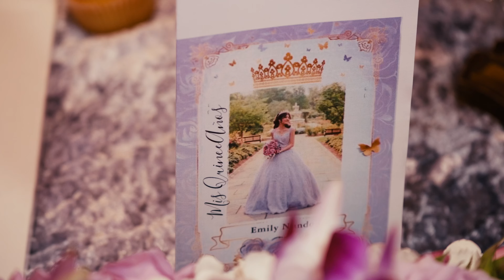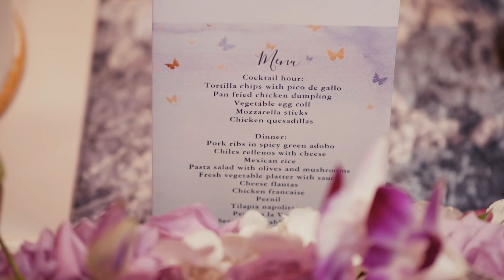Emily's Quince Highlight Film 2023 - The Excelsior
Highlight film for Emily's Quinceañera at The Excelsior in Saddle Brook, NJ.